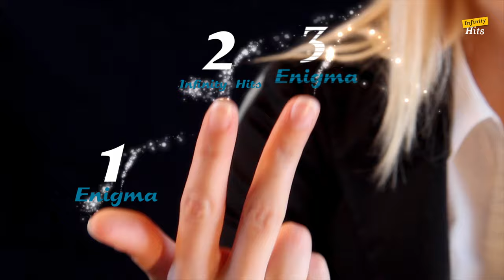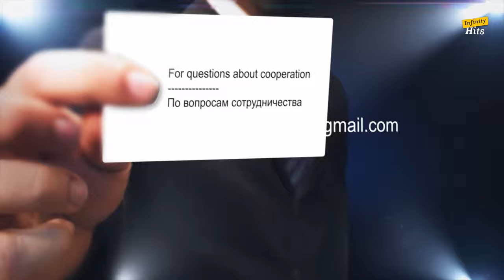Enigma - Silent Warrior (Deep House & Pop Dance Remix by NG) - 4K (UHD) 3840x2160 Video